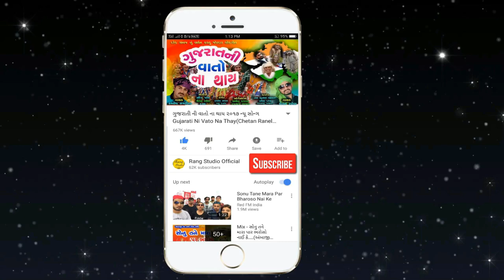દિલ થી કરુંછું તને પ્યાર ( માર્શલ સાધુ ) Dil Thi Karuchu Tane Pyar ( Marshal Sadhu )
: - Song - Dil Thi Karuchu Tane Pyar By Marshal Sadhu
: - Singer - Marshal Sadhu

Ravi Patel Ambliyasan
Rang Studio Official